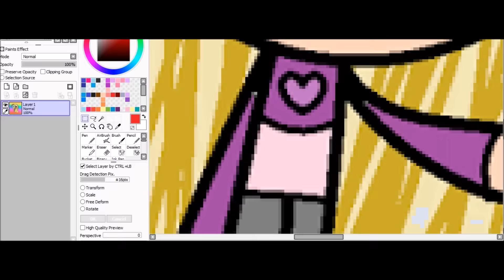RQ~ PurpleHeart PPG ~PPG SpeedPaint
Hope You Like My New Video!! :3

Snapchat ~ puffedbluewings

Skype ~ puffedbluewings

RQ ~ Open (send me your oc)

Collab ~ Open

Gif ~ Closed

Bai ^^